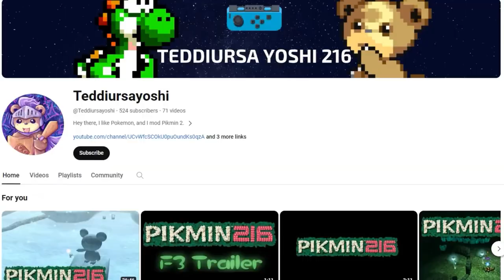PIKMIN ROM Hack Review!!!!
hey you guys I been playing this cool ROM Hack lately and I wanted to make a video talking about it. Definitely if you guys like pikmin you need to try this ROM Hack.

Teddiursayoshi \ Launch Trailer LINK